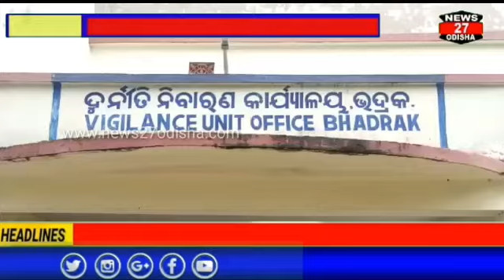ଭିଜିଲାନ୍ସ ଜାଲରେ ଶର୍ବଶିକ୍ଷା ଅଭିଯାନର ଟେକନିସିଆନ।